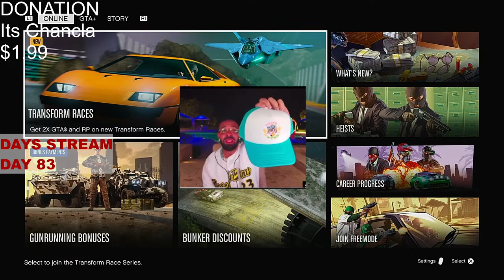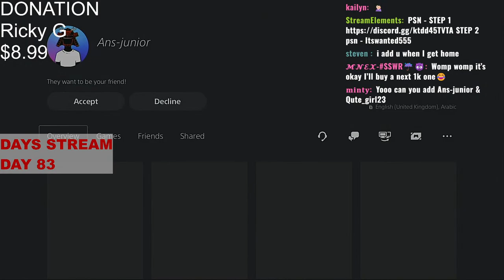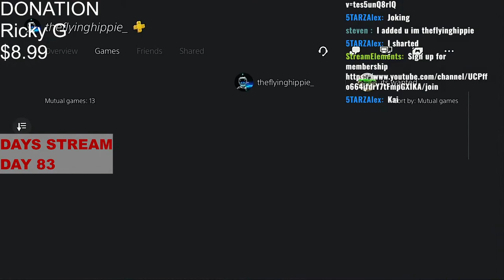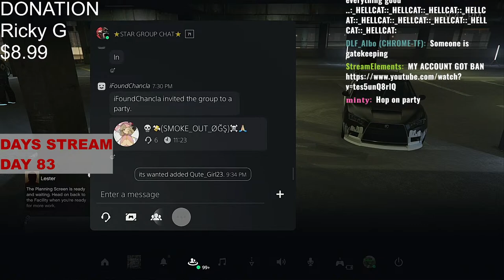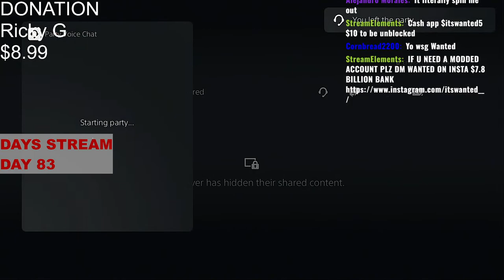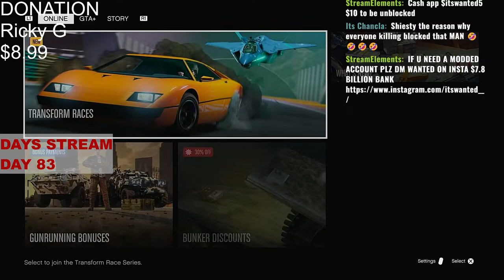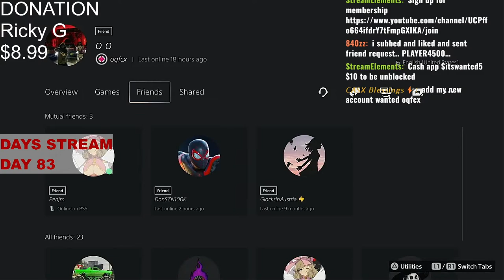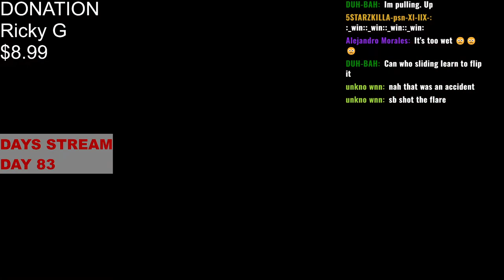Car Meet GTA 5 Online Live (PS5) EVERYONE CAN JOIN